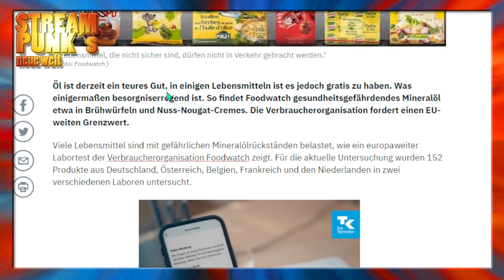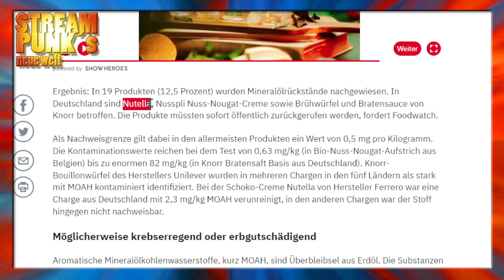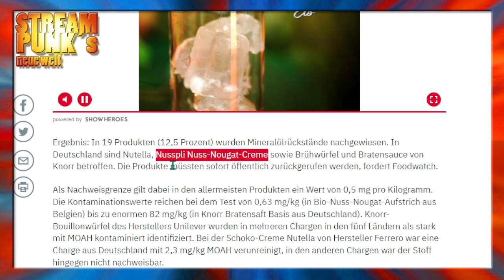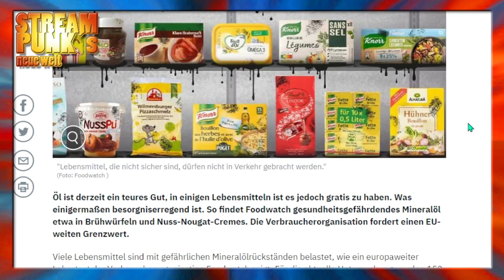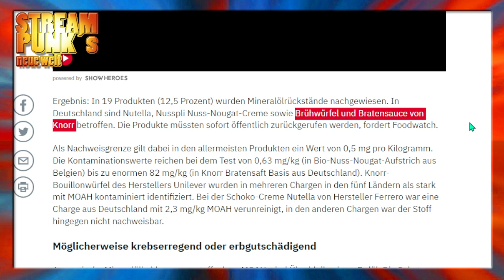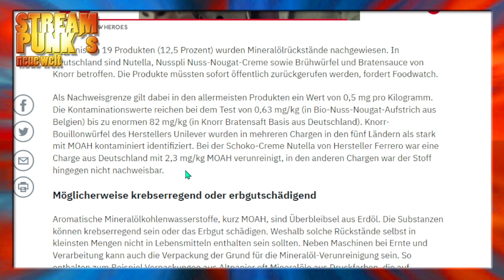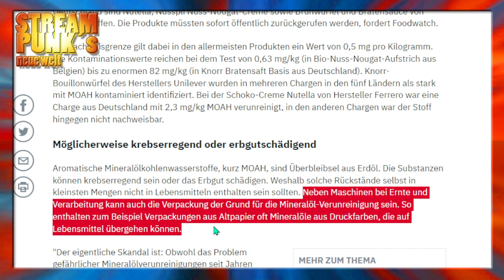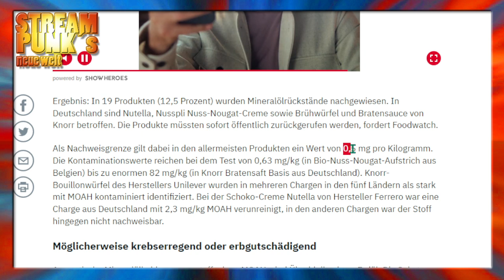!Blitz-News! - Krebserregende Rückstände in Nutella und Co! Foodwatch testet bekannte Lebensmittel